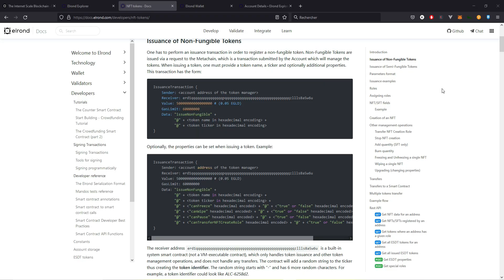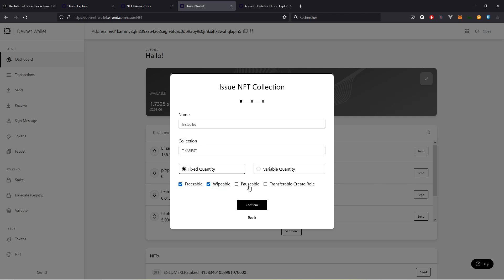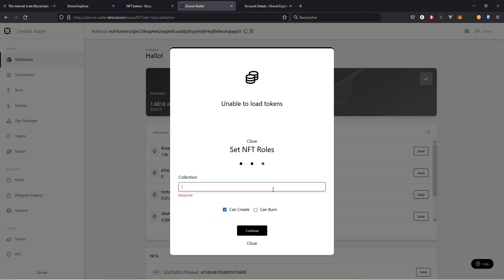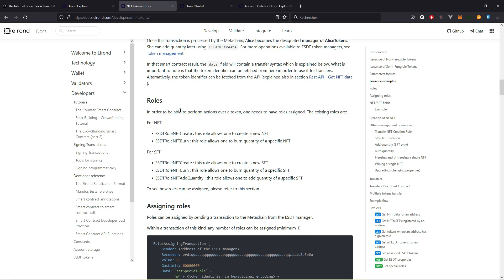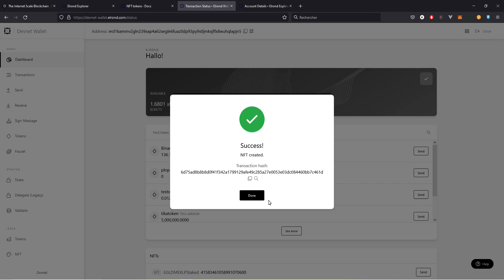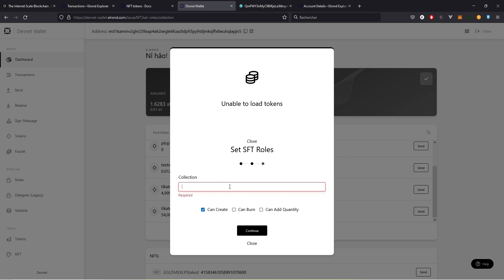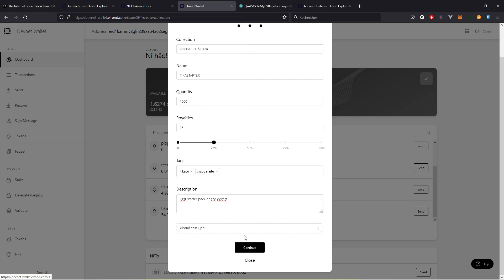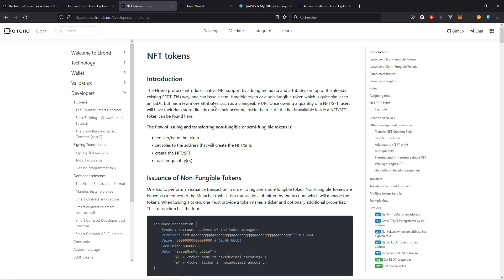Tutoriel création de NFT SFT sur la Blockchain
Un petit tutoriel pas à pas pour créer un NFT et un SFT

Pour info :GUI - Graphic User Interface qui est simplement l'interface utilisateur qui permet d'utiliser une application / un système d'exploitation sans avoir à taper de lignes de commande

.NFT - Token Non Fongible : Un NFT appartient à une collection et est unique.

SFT - Token Semi Fongible : La différence avec le NFT est que le SFT peut obtenir une quantité supérieur à 1 ( exemple :créer 500 SFT pour distribuer des boosters )

0:00 Intro
0:55 La Documentation (disponible ici
2:09 Création de la collection avec l'interface
4:32 Création du NFT  (NFT VS SFT)
9:44 Création du SFT